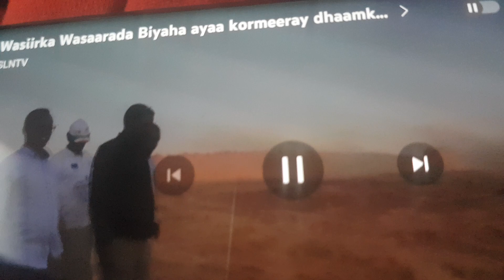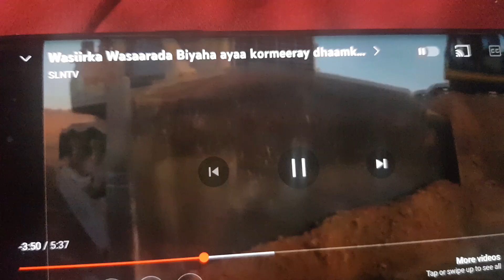Sanaag:Wasiirka Biyaha JSL Cal Xasan Maxamed Kormeeray Dhaam Gebogebo Ku Yala Duleedka Ceel Afwayn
Ceelku Wuxu Qodonyahay 340 KM

Hal Meter Ba U Hadhay 3 Meters